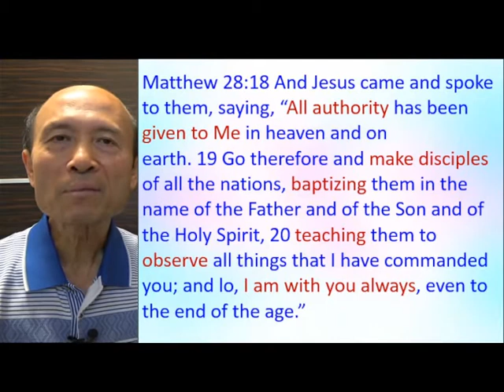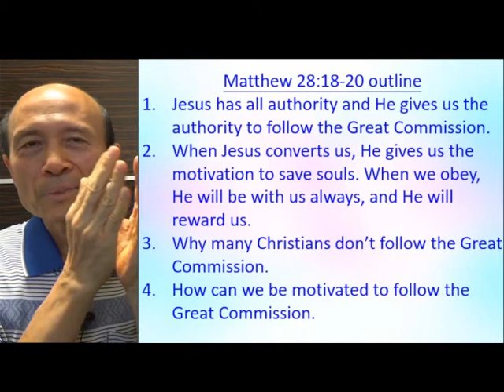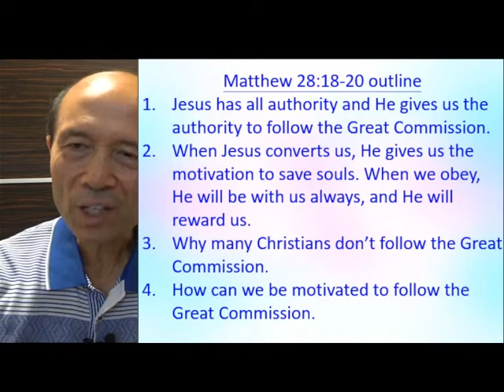Matthew 28:18-20 – God’s Nature Preaching Method (8) – 10.2021 Pastor Yip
Matthew 28:18-20 – God’s Nature Preaching Method (8)

4. 與主的關係：怎樣建立與主相愛的關係，怎樣從主的愛得力，怎樣深信神的供應和計劃。
5. 處理生命：怎樣不被人、罪、負面思想情緒和潛意識、婚姻和生活的問題、和侍奉的問題影響。
6. 進入不同層次的侍奉：侍奉可以由簡單的生活見證，到建立別人的靈命，或進入策略性的侍奉。

《輕鬆得勝》的特色：
5. 一目了然：簡單知道怎樣處理和發揮生命。
6. 有實際可行的方法：我和很多人曾20年實際地應用。
7. 可以輕鬆喜樂地得勝：可以在恩典中輕鬆喜樂地處理任何問題，不需要在壓力下成長。因為耶穌的軛是容易的，而神喜悅我們任何真心的努力。
8. 活出《輕鬆得勝》並不太難：處理和發揮生命並不是遙不可及。

祝福你！